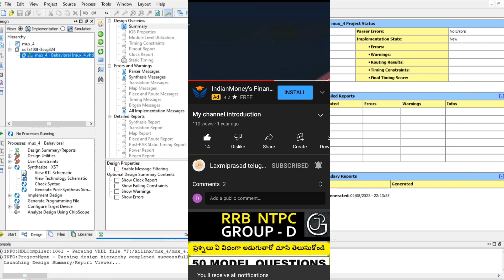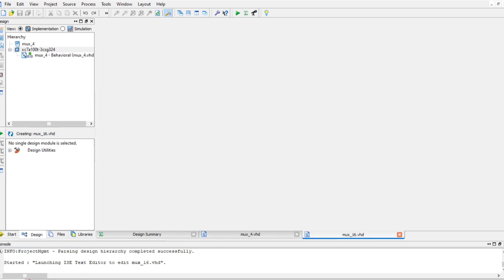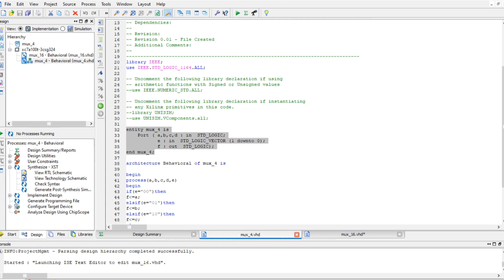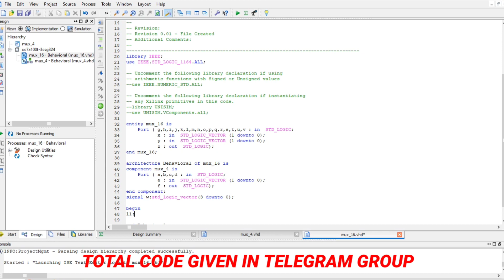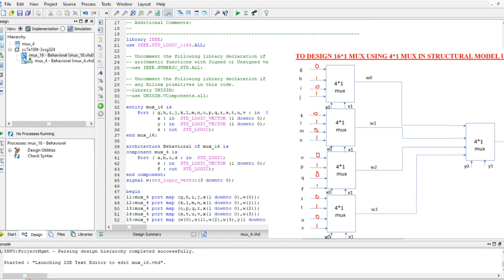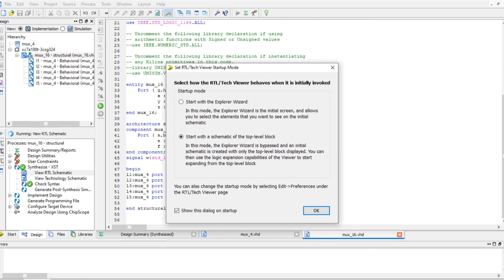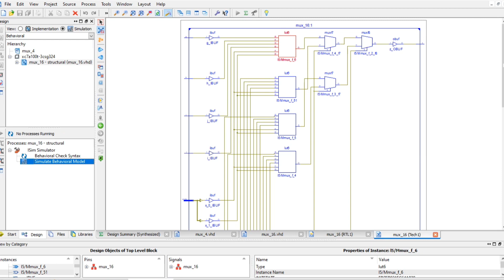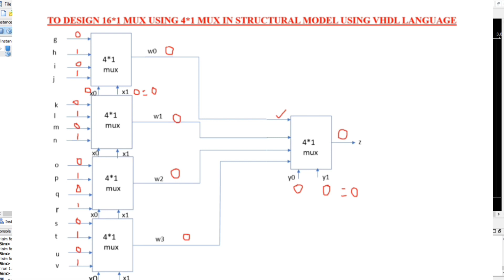HOW TO DESIGN 16 × 1 MUX USING 4 × 1 MUX IN XILINX SOFTWARE STRUCTURAL MODEL PART 2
multiplexer vlsidesigns vhdl xilinxsoftwaresimulation#16×1multiplexer

HOW TO DESIGN 16 × 1 MUX USING 4 × 1 MUX IN XILINX SOFTWARE STRUCTURAL MODEL PART 1

HOW TO WRITE 4 × 1 MULTIPLEXER PROGRAM IN VHDL BEHAVIOURAL MODEL USING XILINX SIMULATOR PART -2

Plzz subscribe the channel we can get the latest updates, ,whats app updates, technical news updates and unboxing & reviews these are informative to all, subscribe and like and share the channel we can get the notification as we are the first.